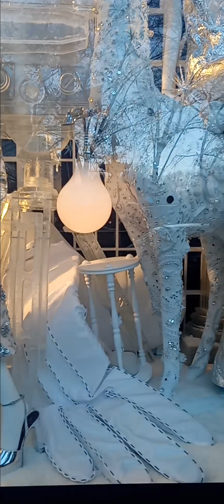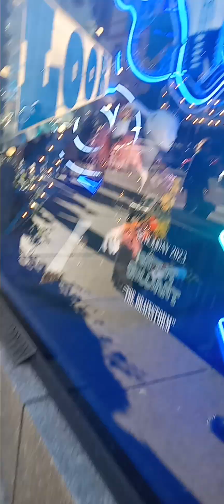Bergdorf Goodman store decorated for Christmas (I missed one window I didn't record)